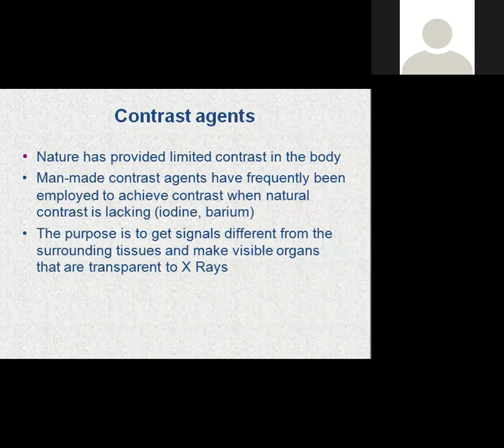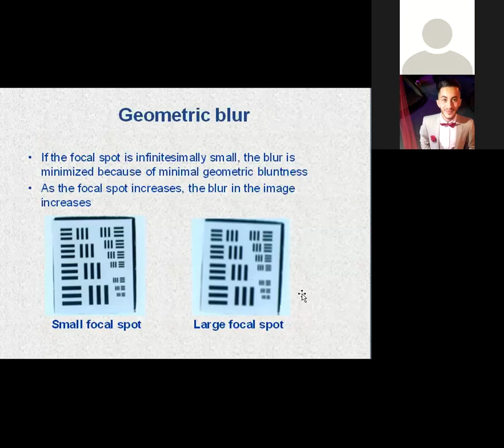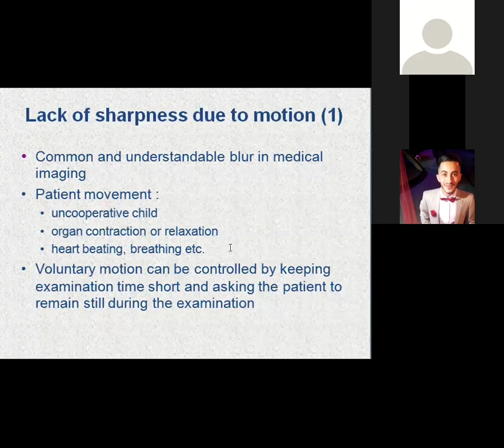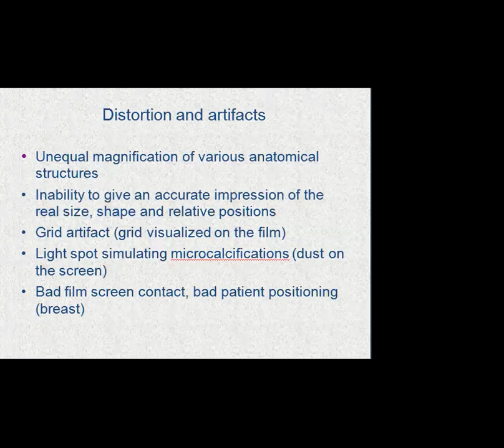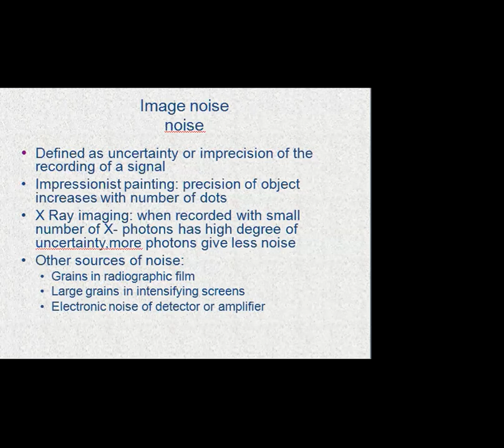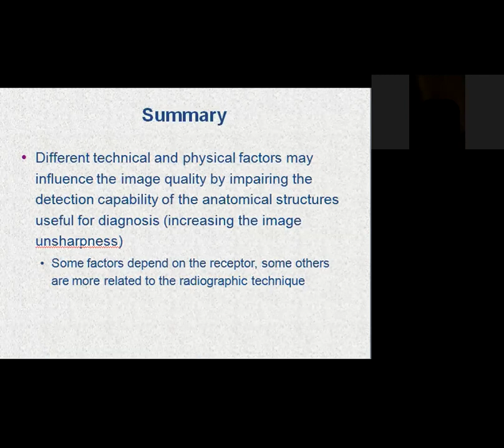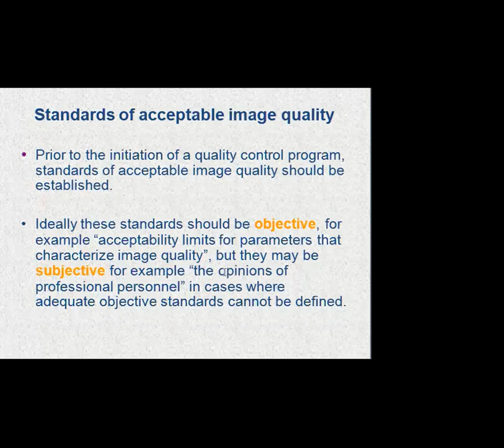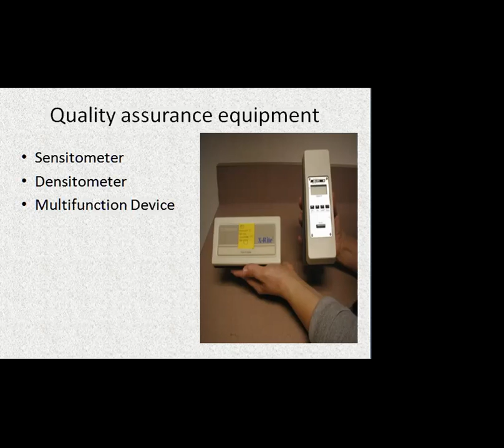Repeat lecture #1 cut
QA QC for radiology continue at home after covid-19 corona virus , its still the first training on online so its not perfect and we try to make it .
this is lecture #1 in real but in online its #3